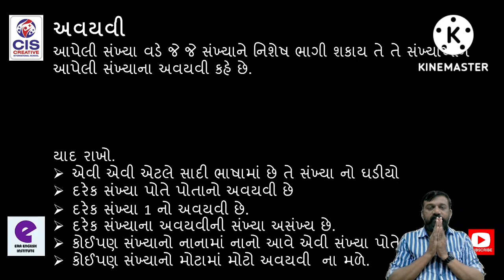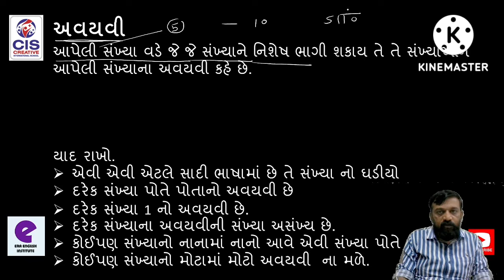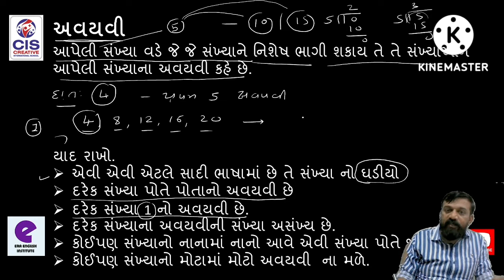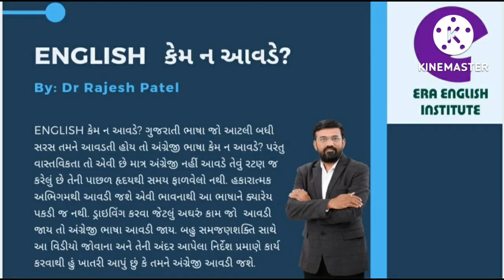Basic maths ( અવયવી)BY;DR.RAJESH PATEL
પહેલા તો આપણે એ સમજી લઈએ કે અવયવ અને અવયવી આ બંને શબ્દ અલગ છે .જેની અંદર આ વીડિયોની અંદર અવયવી વિશે માહિતી આપવામાં આવેલી છે .જો અવયવી શબ્દને સમજીએ તો સાદી ભાષામાં જે તે સંખ્યાનો ઘડીયો એવું જ થાય છે. એટલે કે ૪ ના અવયવી એટલે 8, 12 ,16 ,20 થાય. અવયવી ની સંખ્યા ક્યારેય નિશ્ચિત હોતી નથી. પોતે જ પોતાનો સૌથી નાનામાં નાનો અવયવી છે.

era english institute ને સમજાય તેવી ભાષાની અંદર ખાસ કરીને સ્પર્ધાત્મક પરીક્ષાનું અંગ્રેજી ભણાવવામાં આવે છે જેની પોતાની આ નામની એપ્લિકેશન પણ છે જેમાં વિવિધ કોષો પોસાય તેટલી ફી ની અંદર મૂકવામાં આવેલા છે.

Era English Institute સ્પર્ધાત્મક પરીક્ષાના અંગ્રેજી વિષય ભણાવવાનું કાર્ય કરે છે. UPSC,GPSC,GSSSB,GPSSB ETC. દ્વારા આયોજિત તમામ પરીક્ષાઓ ની અંદર અંગ્રેજી વિષયને કઈ રીતે તૈયાર કરવો અને વધારે માર્ક લાવવા તેનું એક એપ્લિકેશન તથા YOUTUBE ના માધ્યમથી ભણાવવાનું કાર્ય કરે છે. પણ સાથે સાથે ઉપર જોવા મળતો વિડીયો એ ગણિત વિષય ઉપર છે અને આ ગણિત વિષય એક ખાસ કરીને જેમનો ગણિત વિષય માટેનો પાયો કાચો રહી ગયો છે અને સ્પર્ધાત્મક પરીક્ષાની અંદર હવે થોડુંક વધારાનું ગણિત ભણવાનું છે એવા વિદ્યાર્થીઓ માટે છે. એમના મમ્મી અને પપ્પાને પોતાના બાળકને પ્રાથમિક ગણિત છે ભણાવું છે તેઓના માટે આ વિડીયો ખૂબ ઉપયોગી છે. એ બાળકને YOUTUBE ના માધ્યમથી ઉપયોગ કરી અને પ્રાથમિક ગણિત નો જાતે ખ્યાલ મેળવવો છે એવું બાળક પણ બહુ સરસ મજાથી આ અનુભવ કરી શકશે અને સમજી શકશે અને ભણી શકશે. તો ખાસ આજે ગણિતની શ્રેણી બનાવી છે એ એકદમ ધોરણ છ સાત આઠ નું પ્રાથમિક ગણિત છે અને એનો જે પ્રાથમિક ખ્યાલ છે તેના વિશેની સમજૂતી આપવામાં આવેલી છે. આ વિડીયો તમને ગમે તો લાઈક અને શેર કરજો. ચોક્કસ પ્રકારના પ્રકરણ અંગેની માંગ હશે તો એ અંગ્રેજી અને ગણિત વિષયની અંદર સરળતાથી ભણાવવામાં પણ આવશે. નીચે આપેલા ગણિતના તમામ ચેપ્ટરની શ્રેણી એ YOUTUBE ની અંદર જોવા મળશે.
ભા.ગુ.સ.બા. નિયમ
સંખ્યારેખા નો પરિચય
શરૂઆતનું સંખ્યાજ્ઞાન
ગાણિતિક ક્રિયાઓ નો તથ્યો
પૂર્ણાંક સંખ્યા ના ગુણાકાર
પૂર્ણાંક સંખ્યા ના સરવાળા
વર્ગ અને વર્ગમૂળ
અવયવ
ઘન અને ઘનમૂળ
અવયવી
ઘાત અને ઘાતાંક
લઘુતમ સામાન્ય અવયવી
ગુરુત્તમ સામાન્ય અવયવી
સાદુ વ્યાજ
માપન નો ખ્યાલ
સમયનું માપન
પરિમિતિ
ક્ષેત્રફળ
ઘનફળ
વર્તુળ અંગેનો ખ્યાલ
ખૂણાઓ અંગેનો ખ્યાલ
ચોરસ અને ચતુષ્કોણ અંગેની સમજૂતી